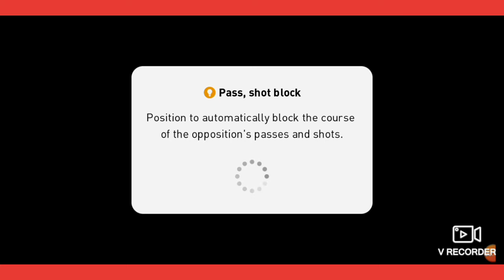PSG - LOMBARDIA 1-1 (2021)